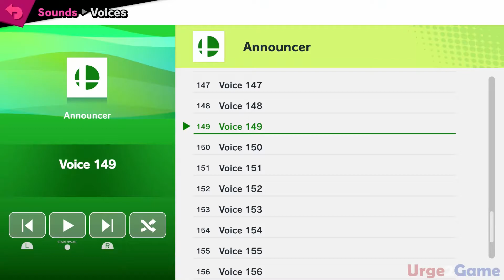Cloud Strife P2 Voices BACKWARDS - Super Smash Bros Ultimate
➤Main Camera
➤Camera Mount
➤Starter Webcam
➤Microphone Shock Mount
➤Microphone Arm
➤Game Capture
➤Stream Deck
➤Colored Light Strips
➤Colored Light Bars
➤Green Screen
➤Cable Sleeves